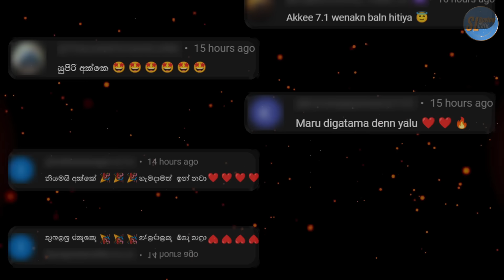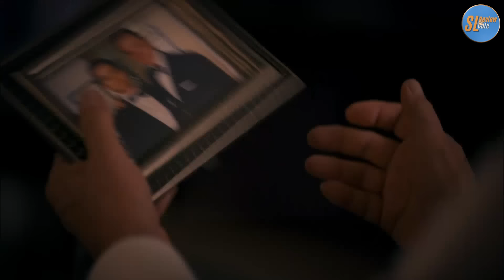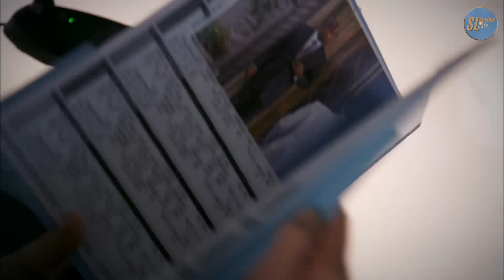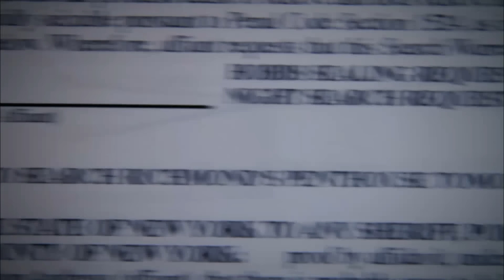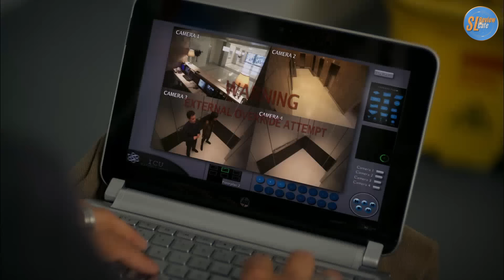White Collar TV Series සීසන් 3 - 10 වෙනි කොටස | සිංහල Review | Ending Explained in Sinhala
In the heart of New York's glittering underworld, a game of cat and mouse unfolds, explained in captivating Sinhala on our channel. Buckle up for White Collar, where FBI Agent Peter Burke, a man of unwavering morality, clashes with Neal Caffrey, a charming conman with a brush dipped in genius and a heart for mischief. Each episode, a thrilling heist, a treasure hunt, a game of wits - all laid bare for you in our detailed breakdowns. Witness Peter's struggle to keep Neal on the straight and narrow, while Neal, drawn by the irresistible whisper of the con, dances on the edge of freedom. From glamorous galas to gritty back alleys, their adventures unravel a deeper mystery, one you'll dissect alongside us with keen eyes. Can Peter cage the whirlwind that is Neal, or will their unconventional alliance rewrite the very definition of justice? Join us, and delve into the electrifying chemistry of these polar opposites, their every move explained in the vibrant tapestry of Sinhala.

All original footage used in our movie narrations and recaps falls under the Fair Use doctrine, as we only use limited portions of the copyrighted work for transformative purposes that do not unfairly impact the market value of the original work. However, if you are the copyright holder of any content used in our videos and believe that our use is not fair, please contact us immediately via email at before taking any legal action or issuing a copyright strike.